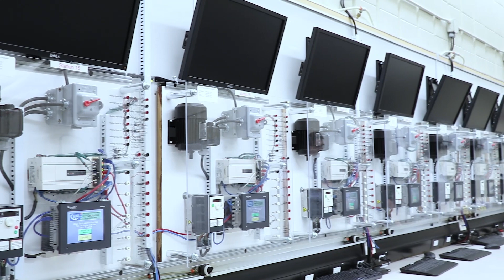Job Talks - Instrumentation and Control Technician - Melissa Explains What it is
If you don't know what an instrumentation and control technician is, you're not alone! In her talk Melissa talks about her trade. She explains it has everything to do with system processes such as temperatures, flows, pressures, and boiler systems. There are so many different processes out there that need to be measured and the Instrumentation and Control Technician takes on this responsibility. Still unsure? Watch Melissa's Talk to hear more.

Job Talks is a research initiative aimed at revealing the underlying values that motivate an individual's career decisions in the Skilled Trades. for more information or to offer support.

Special thanks to our Job Talks Partners: the Canadian Apprenticeship Forum, Skills Canada Ontario, the Canadian Welding Association Foundation, Q.I. Value Systems, the George Brown College Office of Research and Innovation, the George Brown Centre for Construction and Engineering Technologies, and the Government of Canada.